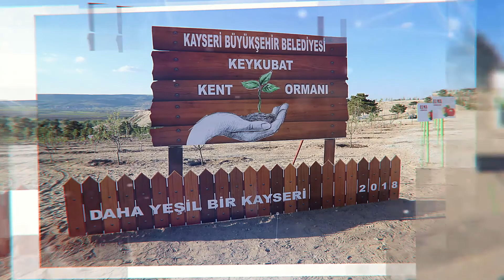ÇEVRE YATIRIMI BÖYLE OLUR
Büyükşehir Belediyesi Türkiye’de hatta dünyada görülmeyen bir çalışmaya imza attı. Çevre ve Şehircilik Bakanı Mehmet Özhaseki’nin de katılımıyla sirenler çaldı ve Keykubat Tepesi’ne aynı anda 10 bin boylu ağaç dikildi. Yaklaşık 20 bin kişinin katılımıyla yapılan Ağaç Dikme Şenliği’nde konuşan Büyükşehir Belediye Başkanı Mustafa Çelik, “Gelecek nesillerimize en değerli mirası bırakıyoruz” dedi.